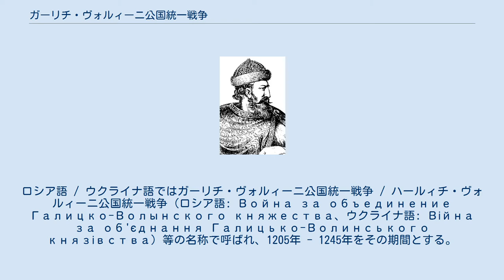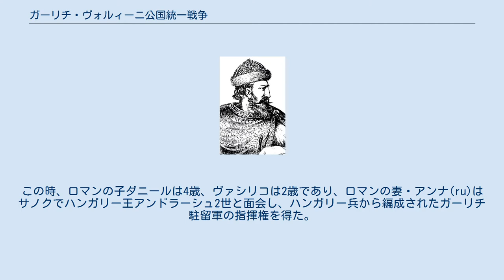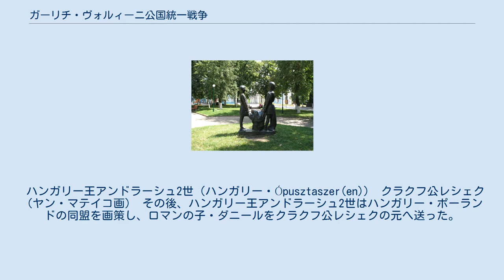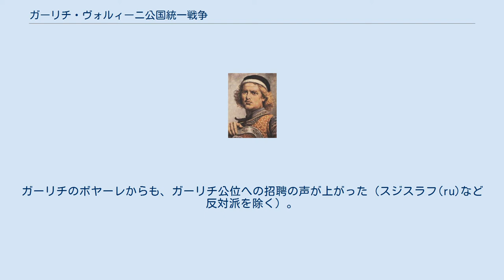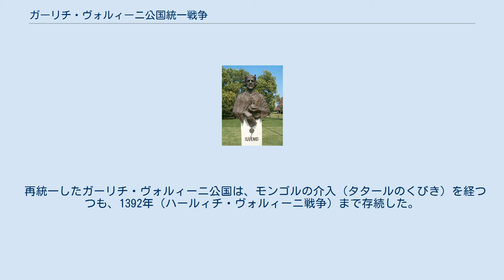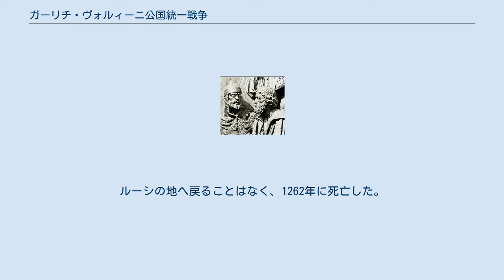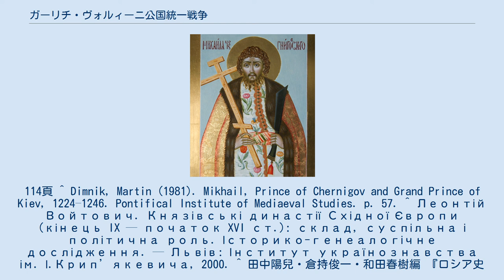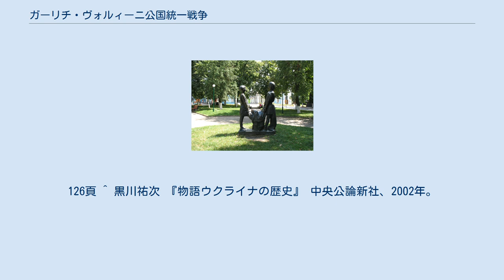ガーリチ・ヴォルィーニ公国統一戦争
ハールィチ・ヴォルィーニ大公国
本項は、13世紀前半にガーリチ公国ならびにヴォルィーニ公国の支配権をめぐって行われた権力闘争についてまとめたものである。
ロシア語 / ウクライナ語ではガーリチ・ヴォルィーニ公国統一戦争 / ハールィチ・ヴォルィーニ公国統一戦争（ロシア語: Война за объединение Галицко-Волынского княжества、ウクライナ語: Війна за об'єднання Галицько-Волинського князівства）等の名称で呼ばれ、1205年 - 1245年をその期間とする。
 この闘争は、リューリク朝の諸公家による相続争いに加え、ハンガリー王国、ポーランド王国の介入、さらに両王国の支援を受けた在地のボヤーレ（貴族層）によって展開された。
闘争はガーリチ、ヴォルィーニ両公国を統合・統治（ガーリチ・ヴォルィーニ公国）していたロマンの死亡した1205年に端を発し、1245年のヤロスラヴリの戦い(ru)に勝利したロマンの子ダニールが支配権を確定させる形で終結した。
 （留意事項）：本頁の地名・人名は便宜上ロシア語表記からの転写に統一している。
ウクライナ語による名称についてはリンク先を参照されたし。
 係争地となった領域は、この権力闘争の直前にガーリチ・ヴォルィーニ公国として統合されているが、元々はヴォルィーニ公国、ガーリチ公国という、それぞれ個別の統治者をもつルーシの諸公国の1つであった。
ヴォルィーニ公国は1156年からリューリク朝の一公家であるヴォルィーニ・イジャスラフ家(ru)の所領であり、ガーリチ公国はガーリチ・ロスチスラフ家(ru)が領有していた。
 1187年にガーリチ・ロスチスラフ家のガーリチ公ヤロスラフが死亡した後、ヤロスラフの遺児で異母兄弟の関係にあるオレグとウラジーミルの間でガーリチ公国の相続争いが勃発した。
これに際して、ヴォルィーニ・イジャスラフ家のヴォルィーニ公ロマンは、ガーリチ公国内のボヤーレ・コルミリチチ家やポーランド王国からの支援と共に、ウラジーミルを支持した。
そして1198年（もしくは1199年）にウラジーミルが死亡すると、ロマンはガーリチ公位を手中に収め、ガーリチ、ヴォルィーニ両公国を併せて自領とした。
なお、ガーリチ統合後、ロマンはガーリチのボヤーレに対し圧政を敷いたことが知られている。
 また、1201年、スモレンスク・ロスチスラフ家(ru)のキエフ大公リューリクが、チェルニゴフ・オレグ家(ru)やポロヴェツ族と手を組み、ロマンに対する遠征軍を画策した。
しかしロマンは先んじてこれを制し、逆にキエフの人々やチョールヌィ・クロブキ（キエフ南部の諸遊牧民）に招聘されて、キエフ大公位に就いてもいる。
 ガーリチ・ヴォルィーニ公ロマン（作者不明・19世紀?） ロマンの子・ダニールとヴァシリコ（ウクライナ・ヴォロディームィル＝ヴォルィーンシキー） 1205年6月19日、ロマンはZawichostの戦い(ru)で、クラクフ公レシェク、マゾフシェ公コンラトら率いるポーランド諸公軍に敗れ、戦死した。
この時、ロマンの子ダニールは4歳、ヴァシリコは2歳であり、ロマンの妻・アンナ(ru)はサノクでハンガリー王アンドラーシュ2世と面会し、ハンガリー兵から編成されたガーリチ駐留軍の指揮権を得た。
既に1204年12月30日の段階で、ロマンとハンガリー王アンドラーシュ2世との間には相互協定条約が結ばれており、その中には、仮にどちらかが死亡した場合、その遺児を支援する協定が含まれていた。
なお、アンナをアンドラーシュ2世の姉妹とする説がある。
 ロマンの死を知ったスモレンスク・ロスチスラフ家(ru)のリューリクはキエフ大公位に復位し、息子ロスチスラフ、チェルニゴフ・オレグ家(ru)、ポロヴェツ族のコチャンらによるガーリチ遠征軍を出撃させた。
遠征軍はシレト川付近でガーリチ・ヴォルィーニ軍を破るが、ガーリチ近郊での戦闘ではガーリチ守備部隊に敗れ、撤退した。
 1206年、スモレンスク・ロスチスラフ家、チェルニゴフ・オレグ家、ポロヴェツ族がチェルニゴフで諸公会議（チェルニゴフ諸公会議(ru)）を行った。
その詳細は記録されていないが、同年、これら諸公は再びガーリチへの遠征を行った。
また、今回はクラクフ公レシェクも遠征軍に加わった。
これに対し、ハンガリー王アンドラーシュ2世は戦闘を回避...